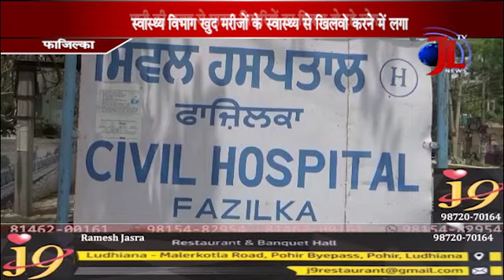FAZILKA CIVIL HOSPITAL DRINKING WATR NOT SAFE FOR PEOPLE ..BY JAGRATI LAHAR